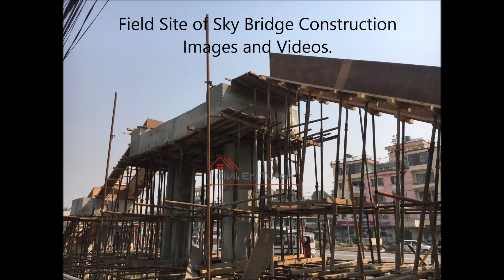Shuttering And RCC Detailing Of Sky Bridge | Kathmandu, Nepal | RCC Bridge Ring Road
This video is only for study purpose of constrution of an sky bridge. I do not own the project and I would like to acknowledge the project manager team.